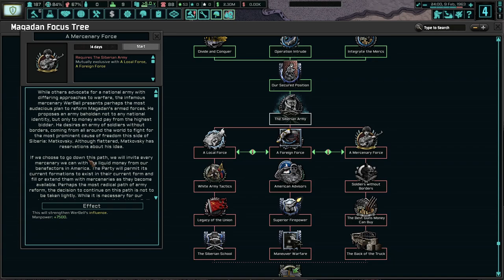Forming The Republic Of West Alaska! Hoi4 TNO: Last Days Of Europe, Magadan (WerBell) #2